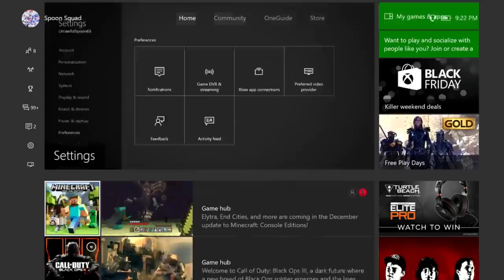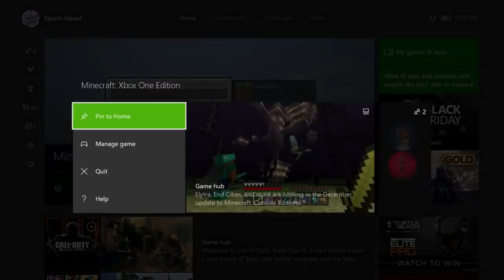INSANE BROTHER AND SISTER FIGHT OVER MINECRAFT (MINECRAFT TROLLING)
The weirdest Brother and sister on Minecraft!

In this Minecraft Trolling video, I find one very strange brother and sister. They say things to each other that was so disgusting that I didn't even want to subtitle the video! These kids parents didn't speak English so were saying whatever they wanted.. UNTIL now.. ENJOY!